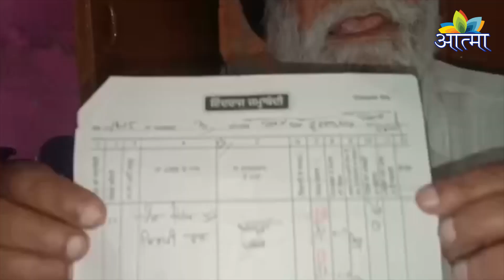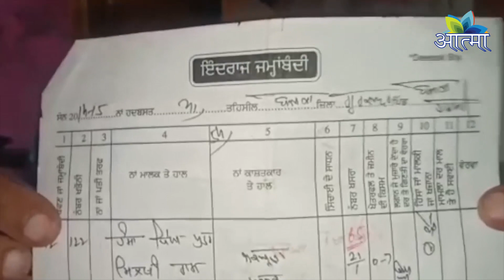धार्मिक एवंम सामाजिक समाचार 09-11-2020